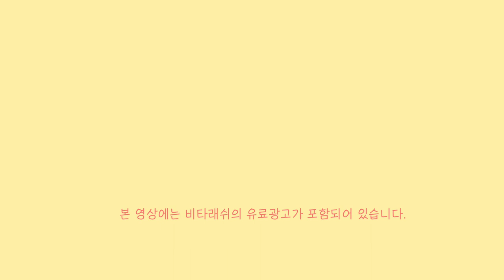단돈 2000원대로 할 수 있는 셀프 속눈썹 펌 리뷰(비타래쉬 속눈썹 영양제 추천❗️)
비타래쉬 속눈썹 영양제 보러가기